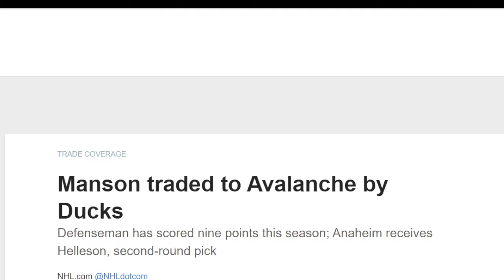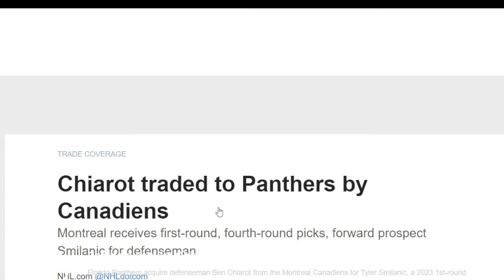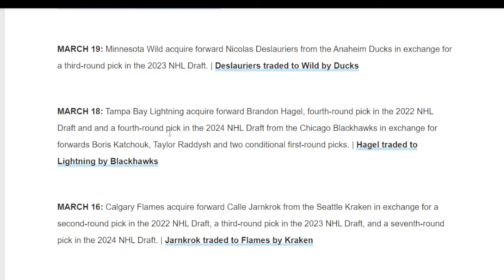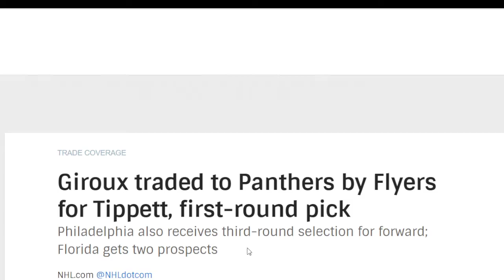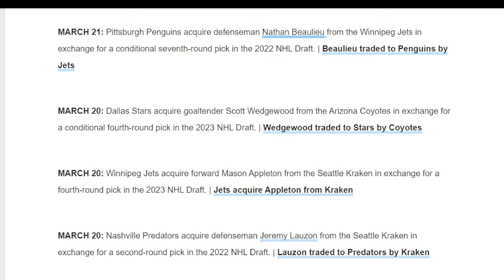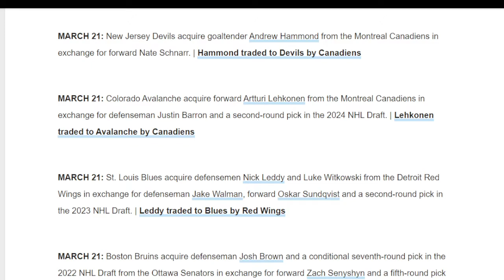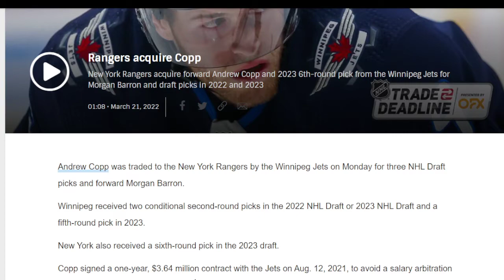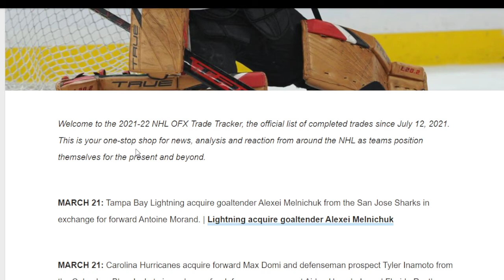NHL Trade Deadline Trades Takes And Reaction Frolic .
I look at most of the moves leading up to and on the trade deadline and give my take and reaction